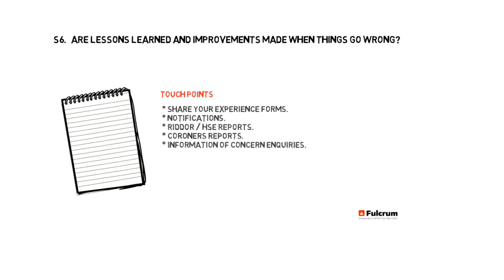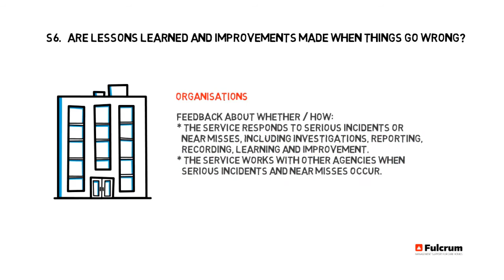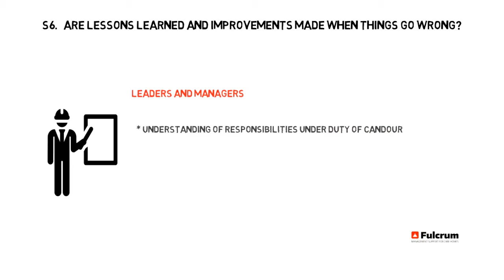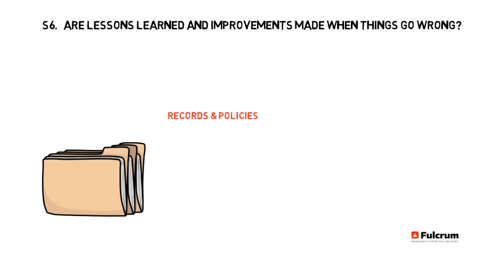Evidencing CQC KLOE S6 Are lessons learned and improvements made when things go wrong?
Welcome to Fulcrum Care's simple video guide to the Care Quality Commission's (CQC) Adult Social Care Key Lines of Enquiry and Prompts and how care homes and nursing homes can evidence compliance with the Regulations.

Here we look at S6 "Are lessons learned and improvements made when things go wrong?"

The video guide can be used to train managers and staff on how to evidence good practice and achieve an Outstanding rating.